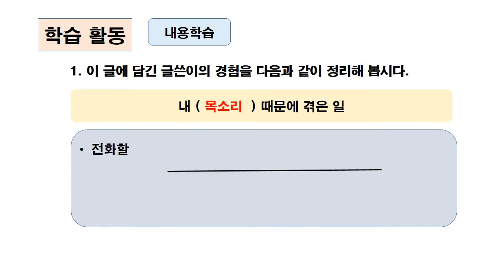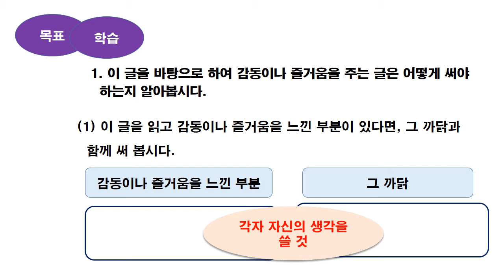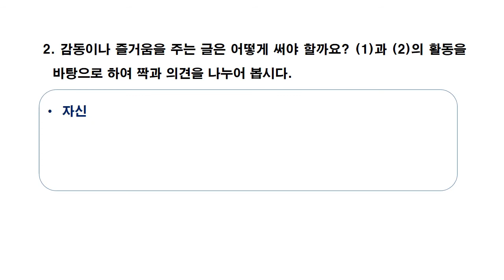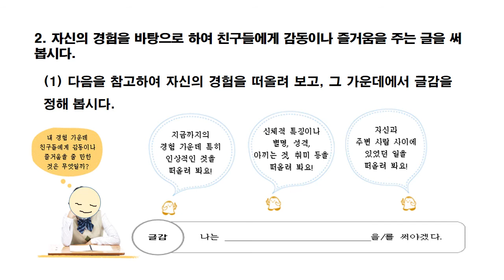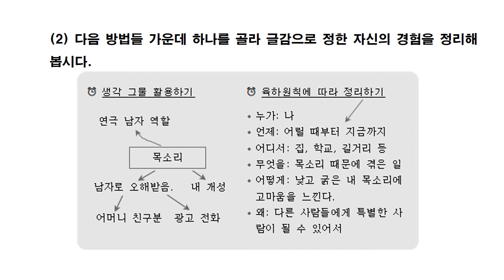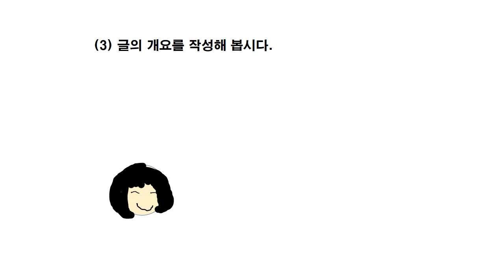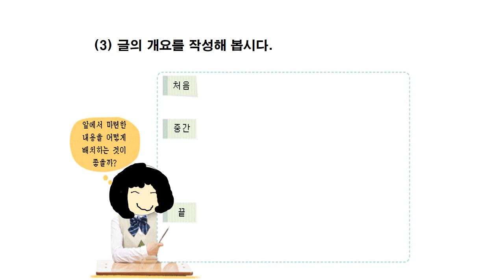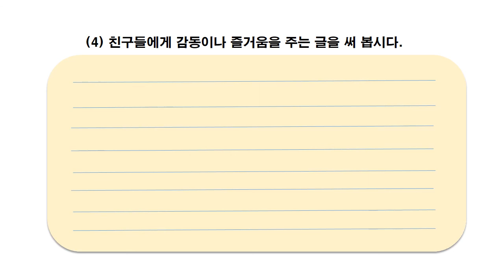감동이나 즐거움을 주는 글 쓰기, 목소리 , 학습활동, 중1국어, 천재교육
목소리
감동이나 즐거움을 주는 글 쓰기 학습활동 내용입니다.